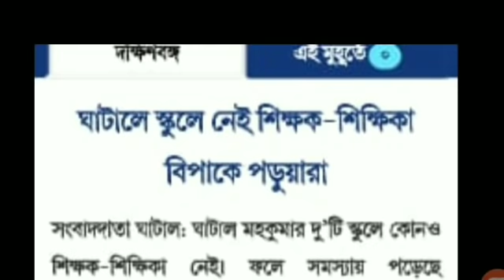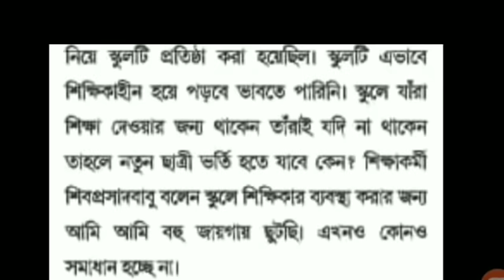আজকের বর্তমান পত্রিকায় সংগঠক শিক্ষকদের নিয়ে যা লিখেছে 🙄🙄🙄🙄ll Organiser teacher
Workeducation

Video creadit- Bartaman Patrika🙏🙏🙏

group-Dlatestnews